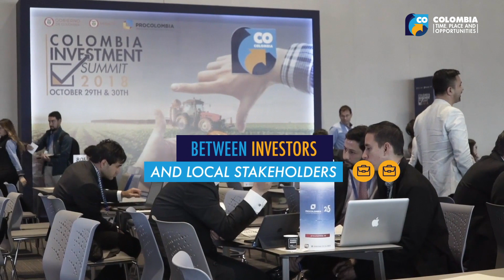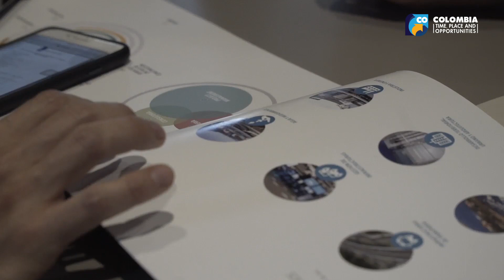Colombia Investment Summit 2019 - English version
Colombia time, place and opportunities.

Bogotá, Colombia
HOTEL GRAND HYATT SALÓN GRAN BALLROOM

Is the most important event in Colombia aimed at attracting Foreign Direct Investment into the country. COLOMBIA INVESTMENT SUMMIT 2019 brings together a portfolio of opportunities for investors and allow interaction with: